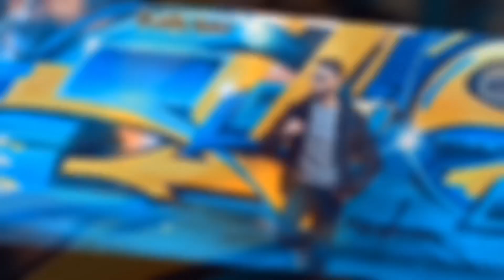EID MUBARAK EVERYONE !! | EID CELEBRATIONS 2019